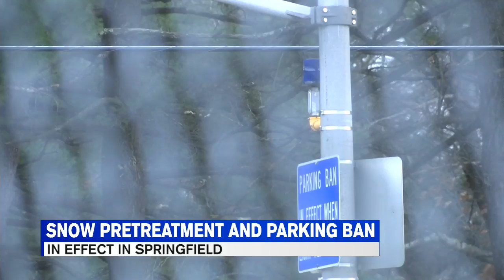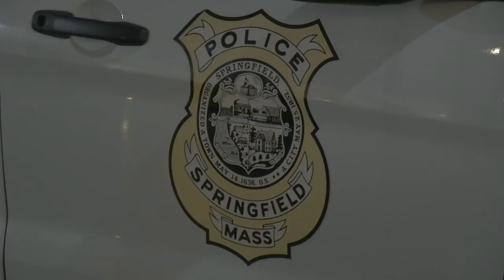Springfield's DPW is preparing for the upcoming winter storm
It has been a contentious last couple of weeks between residents and the DPW, but tonight we're told crews are ready to respond to this next batch of snow.